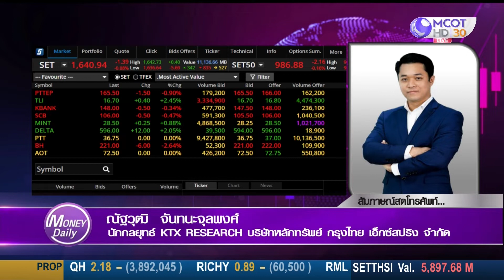ตลาดหุ้นไทยช่วงนี้โฟกัส FOMC และ กนง.หากตลาดปรับตัวลงมาในสัปดาห​์หน้า แนะนำซื้อ